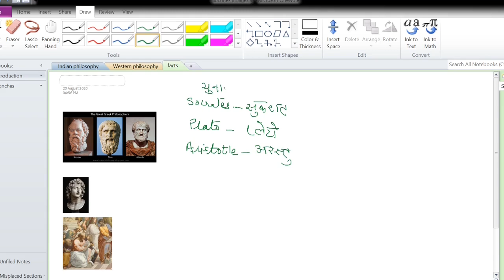Introduction to Philosophy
This video is about the introduction to Indian and Western Philosophy.